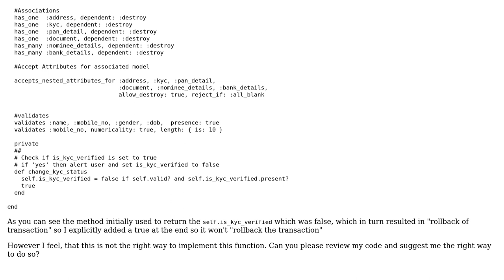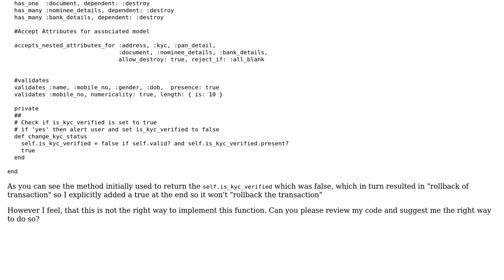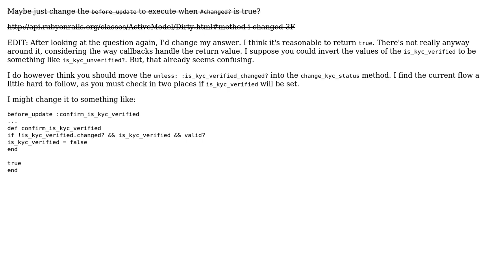Code Review: Changing a user status flag, with validation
With thanks & praise to God, and with thanks to the many people who have made this project possible! | Content (except music & images) licensed under CC BY-SA | Music | Images & others | With thanks to user VoidZero user kjprice user 200_success and the Stack Exchange Network Trademarks are property of their respective owners. You are responsible for your own actions.